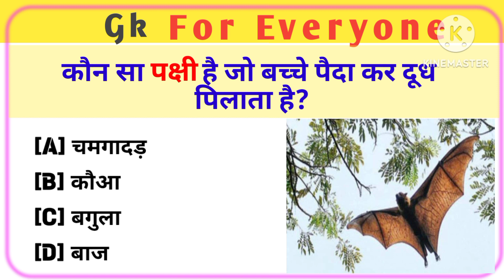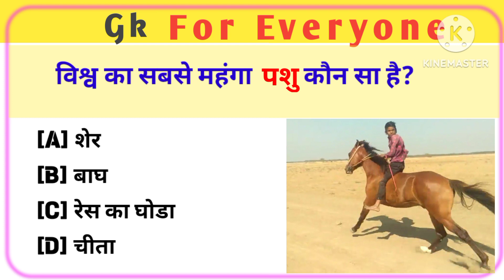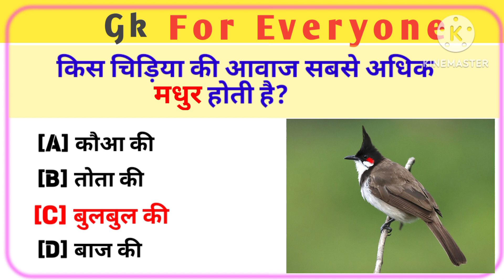GK Question || GK In Hindi || The gk video hindi You've Been Waiting For || GK Quiz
GK Question || GK In Hindi || GK Question and Answer || GK Quiz || Adarsh Duari Wala ||

interesting fact
gk question
gk questions
gk, gk in hindi
general knowledge
current affairs
lucent gk
best gk
ias
ips
upsc
upsc exam
ias interview questions in hindi
FutureTakGk
gk question
gk questions
gk
gk in hindi
general knowledge
current affairs lucent gk
best gk
ias
ips
upsc
upsc exam
ias interview questions in hindi, Future TakGk
GK Drishti
Gk Question
Gk question in hindi
GK Drishti
General knowledge
g k
Gk questions and answers
Saamanya gyan
Gk gyan
G.k
Gk darpan
Important gk
Gk gs
gk knowledge
Gk quiz
gk today
Gk gs
gk tricks
general awareness
general science
samanya vigyan
samanya hindi
Gk prashna uttar
gk gk
samanya gyan ke questions
samanya gyan
Hindi gk
current affairs
Drishti gk
Gk dikhaiye
Science gk
Lucent gk
UPSC
india gk question
upsc gk
1000 gk question
500 gk question with answer in hindi

ssc cgl static gk 2023